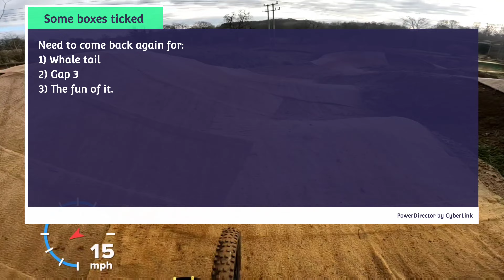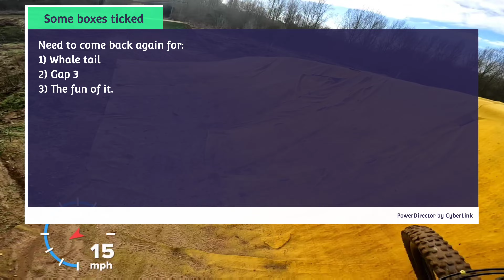Ticking off targets at Twisted